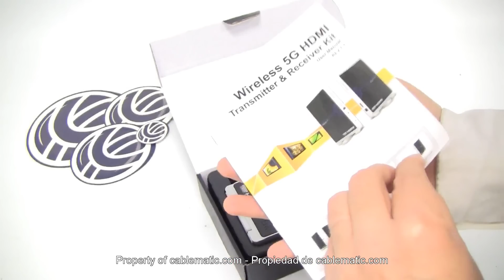Transmisor HDMI inalámbrico 5 Ghz a 20m mini distribuido por CABLEMATIC ®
Transmisor inalámbrico HDMI que opera en la banda de los 5 GHz y permite la transmisión a 20 m de distancia (sin obstáculos) de vídeo y audio HD sin compresión. Se suministra módulo transmisor HDMI compacto y módulo receptor que se conecta a la pantalla HDMI.

Partes del kit

    Transmisor: Se conecta al reproductor HDMI. De diseño compacto. Con conexión para fuente de alimentación (incluida).

    Receptor: La unidad de recepción que se conecta a la pantalla remota, que le llega la señal inalámbrica por RF a 5 GHz. Dispone de conector HDMI de salida, interrupor de ON/OFF y conexión para la fuente de alimentación (incluida).

Especificaciones

    Distancia máxima de transmisión a 20 m en espació abierto o 12 m en interiores. Las distancias dependen de las interferencias del entorno.
    Soporta señales Full HD 1080p.
    Transmite señal HDMI con audio comprimido en tiempo real.

Contenido

    1 x Wireless HDMI Transmitter (TX).
    1 x Wireless HDMI Receiver (RX).
    1 x Remote control.
    2 x DC 5V Power Adapter for RX/TX.
    1 x HDMI Cable.
    1 x User Manual.